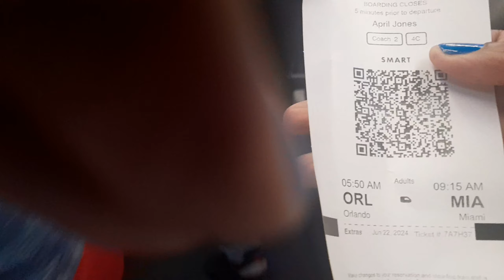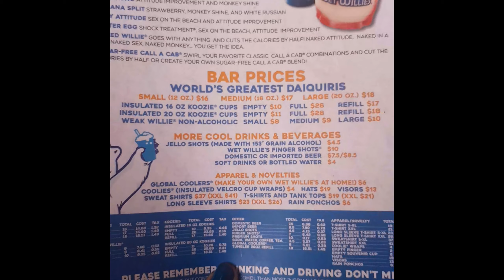I ROAD THE BRIGHTLINE TRAIN FOR THE FIRST TIME TO MIAMI FOR MY BRITHDAY AND THIS HAPPEND